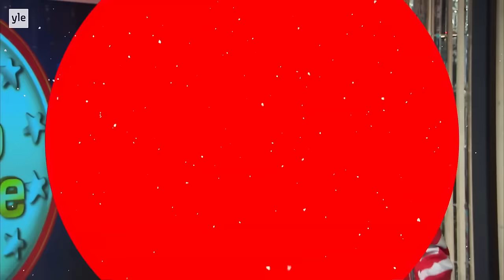Topp Tomte 2016 - Lucka 23: Kan du barnen?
Det finns för många olika tomtar i världen. EU har bestämt att man ska välja en tomte som får representera Europa. Till sin hjälp tar de tre experter som ska utföra jobbet fram till jul. Genom olika tester ska de få fram den bästa Topp Tomten.

Programledare:
Janna Siegfrids

Juryn:
Emilia Enelund
Moa Mattfolk
Willy Wulff

Tomtar:
Olof Englund
Kaija Grannas
Sandra Kakkuri
Peter Österman

EU-medlemmar:
Jenny Boström, Kalle Halmén, Torbjörn Klemets

Lucia:
Erika Kjerulf

Körmedlemmar:
Edit Koskinen, Simon Weiner, Rebecka Lidman, Felicia Lytz, Benjamin Streng, Elsa Sandås, Daniela Streng, Kalle Halmén, Fanny Nyström, Karin Madsén, Susanne Nyberg, Birgit Wikman

Barnstatister:
Ella Silén, Robin Hjerpe, Ossian Skog, Wilma Honkakangas, Lina-Mi Knif, Lina Blomqvist, Aron Paloheimo, Jennifer Hietala

Voiceover:
Joakim Lax

Tack till:
Maria i Replot, Pia Lagus, Folkhälsan i Vasa, Sirpa Leinola-Schöring, Albin Lundberg, alla tomtar på tomteauditionen

Praktikanter och praon:
Olof Englund, Robin Svahn, Erika Kjerulf, Sara Lindqvist

Bild, ljud, klipp & grafik:
Roy Fogde, Heidi Gabrielsson, Ville Halmesmäki, Markku Hautala, Jyrki Karjalainen, Antti Kuusiniemi, Mari Latva-Karjanmaa, Keijo Lehto, Jonas Mastosalo, Matti Palmu, Jussi Pernaa, Jari Sillanpää

Smink, kläder & scenografi:
Johanna Ahlskog, Mia-Irene Sundqvist, Marielle Westerlund

Produktionskoordinator: Eva Geberg
Producent: Sandra Wikstrand

En julkalender av Christel Cisse Wunsch